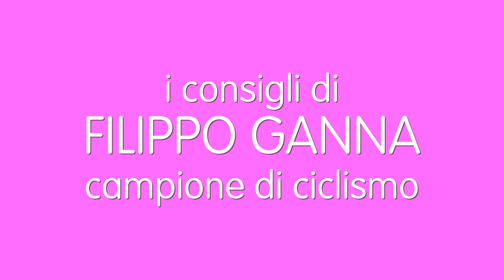Il videomessaggio di Filippo Ganna per Verbania contro il Covid-19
News, cronaca, notizie, cultura, spettacolo, eventi, manifestazioni dal Verbano Cusio Ossola. Quotidiano on line